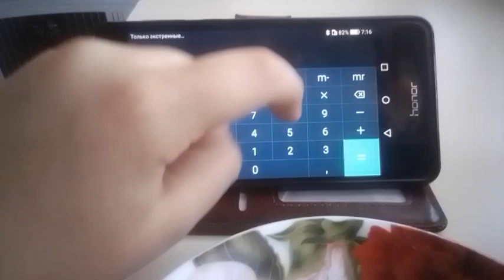4 способа как получить ∞ на калькуляторе!